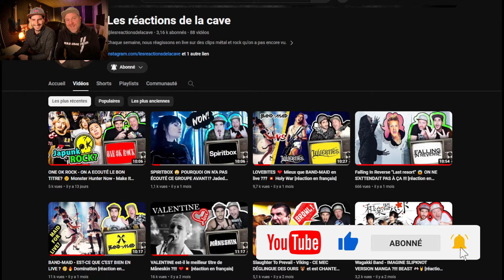LANDMVRKS 😱 CE TITRE EST UNE P*TAIN DE CREATURE !!! [réaction en français]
Dans notre dernière vidéo de réaction, nous nous penchons sur le clip "Creature" issu du groupe marseillais Landmvrks (Landmarks). Entre terreur digne d'un film d'horreur et riffs bien pesants, c'est un ravissement auditif et visuel que nous partageons avec vous. Venez découvrir avec nous cette pépite de la scène hardcore française et entendez notre kiffomètre exploser ! N'oubliez pas de nous dire ce que vous en pensez en commentaire, il nous tarde de lire vos avis. À la semaine prochaine pour une nouvelle vidéo !

Credits:

Written & Directed by Le Turk and Pavel Trebukhin
Executive Production: Julien Dejasse, L’Usine à Merveilles, Laura Salamand David